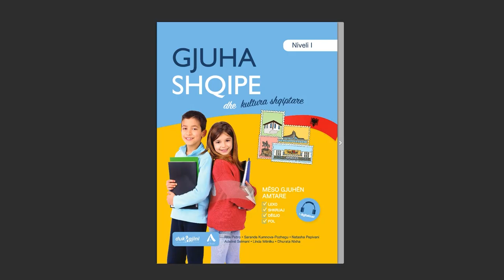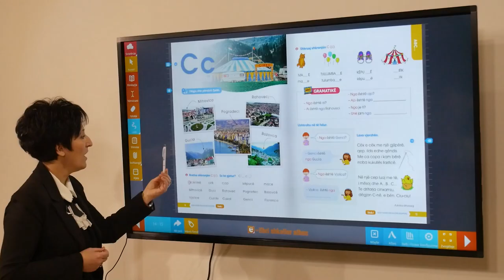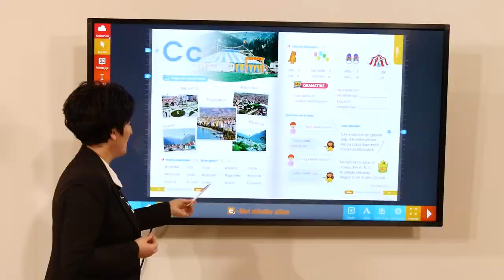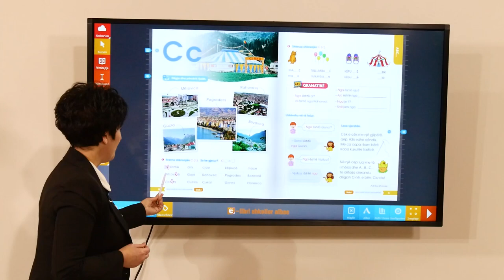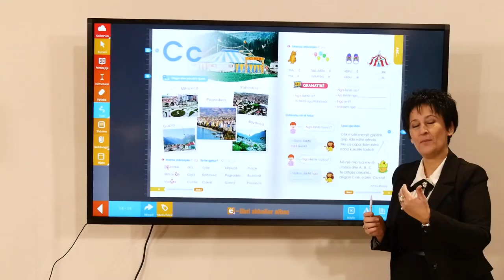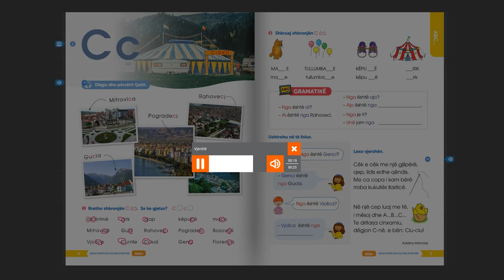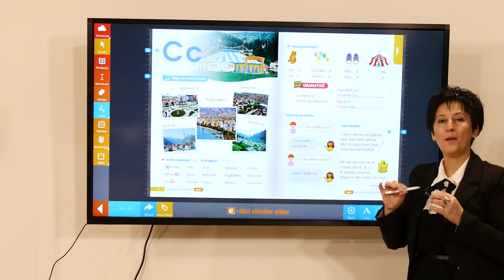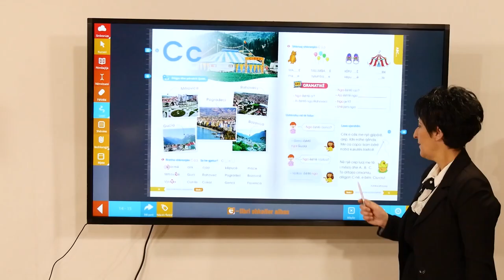Gjuha Shqipe dhe Kultura Shqiptare – Shkronja C